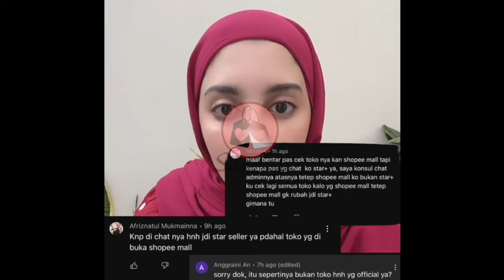dr. RICHARD LEE Blak-Blakan REVIEW SKINCARE HNH, dr. KAMILA JAIDI Unggah Video INi!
dr. Richard Lee secara blak-blakan mereview skincare HNH yang beretiket biru. Diketahui skincare HNH adalah milik dr. Kamila Jaidi. Apa kata dr. Kamila?!